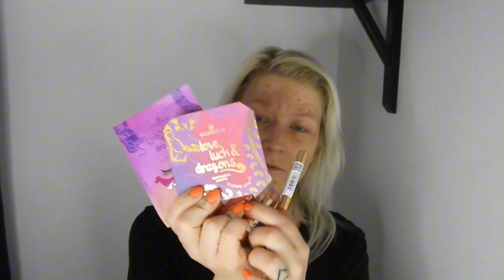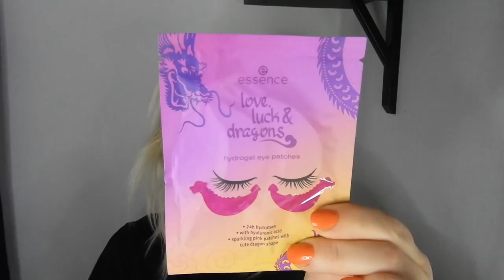[GIVEAWAY] Essence Cosmetics "Love, Luck & Dragons"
AVLUTAD!
Ingen vann då ingen va med, tyvärr ^^

För att vinna produkterna i videon, gör så här:
1. Följ mig här på Youtube och slå på avisering så du inte missar nya videos :)
2. Lämna en kommentar här med ditt Tiktok eller Instagram namn.
SKRIV VILKEN PLATTFORM. ^^

Vinnaren kommer kontaktas på Tiktok eller Instagram från mitt konto Skincarecamilla. Väljer en slumpmässigt i kommentarerna.
Håller på fram till 3 Mars! Endast inom Sverige!

Nedan hittar du butiker jag brukar köpa skönhetsprodukter från. Dessa är reklamlänkar. Handlar du genom mina annonslänkar så får jag lite provision på ditt köp och så stöttar du både mig och kanalen så att fler videos kan göras och mer smink och skönhet kan visas och testas :) . Annonslänkarna är menade som reklam, nedan som ovan om inget annat står!